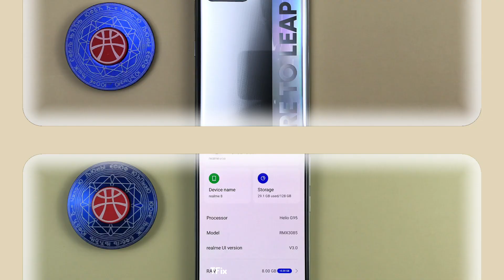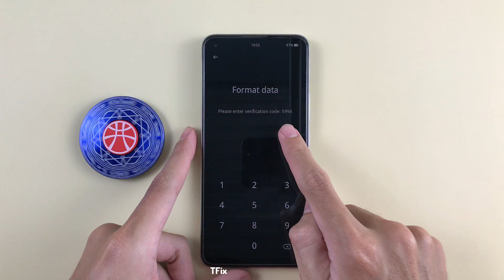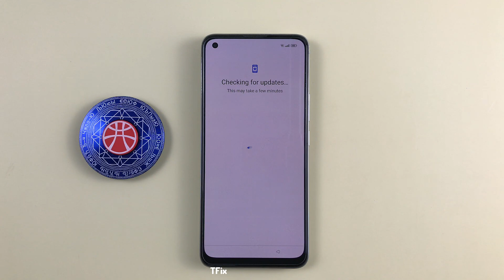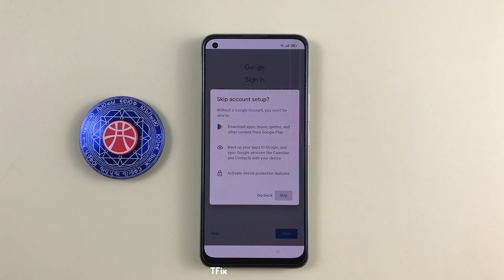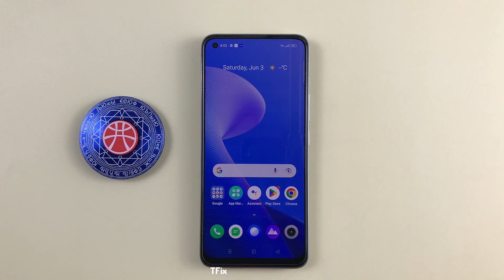How to Hard Reset Realme 8 Android 12